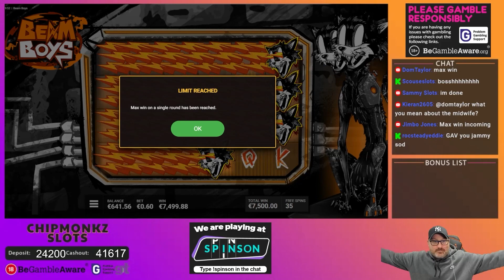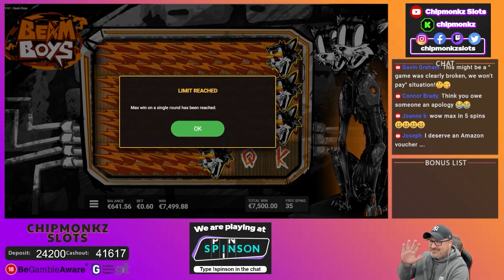MAX WIN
18+. Gamble Responsibly. T&C’s apply. If gambling has become an issue, please visit GAMSTOP